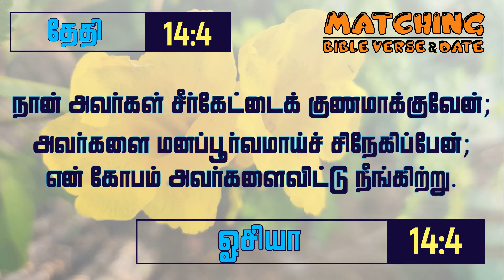இன்றைய வேத வசனம் | தேதி 14/4 | ஓசியா 14:4 | Matching Bible Verse-Date